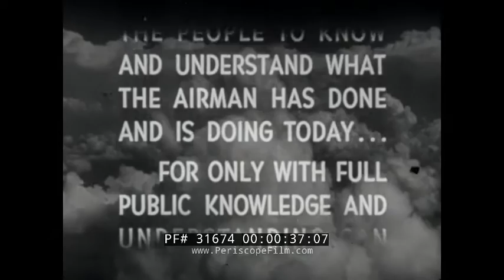THE AIR FORCE STORY VOL. 2 CHAPTER 4 THE FINAL PHASE OF THE WAR IN KOREA 31674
This episode of "The Air Force Story" focuses on the USAF in the Korean War, and is the second of two episodes about the Korean conflict. "The Final Phase" shows how the Air Force responded in the face of the Chinese offensive -- supplying United Nations forces with much needed supplies through air drops, and providing close air support and interdiction for desperate infantry units. F-80s and F-86s are shown trying to disrupt Chinese supply lines. Eventually this use of airpower helped stabilized the situation. At 4:24, F-86 squadrons begin performing fighter sweeps along "Mig Alley", flying against Migs flown by the Chinese (and as it turned out, Russian aviators as well) and destroying them on an 8-1 ratio. At 9:55, the United Nations delegation and representatives from North Korea are seen meeting to negotiate the end of hostilities, and at 10:30 American prisoners are seen arriving for an exchange. At 11:30 the signing of the truce is seen.